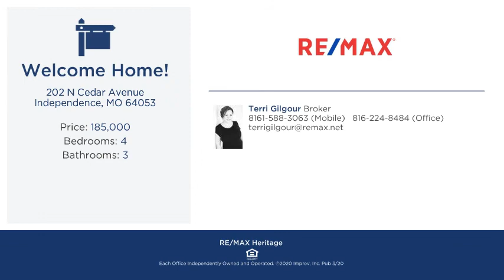202 N Cedar Avenue Independence, Missouri 64053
202 N Cedar Avenue Independence, Missouri 64053